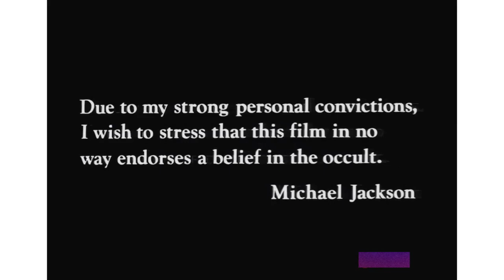Thriller I Michael Jackson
This Channel is about visual journey,music,travel & documentation of time.
This channel explore visual windows of creativity in everyday setting.